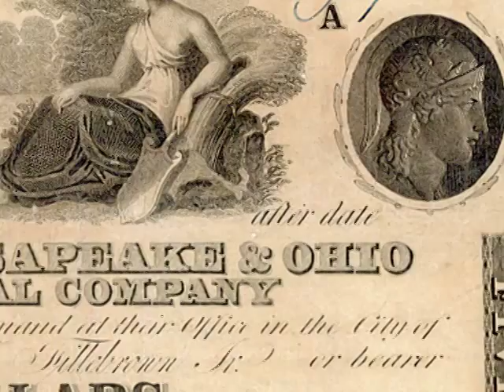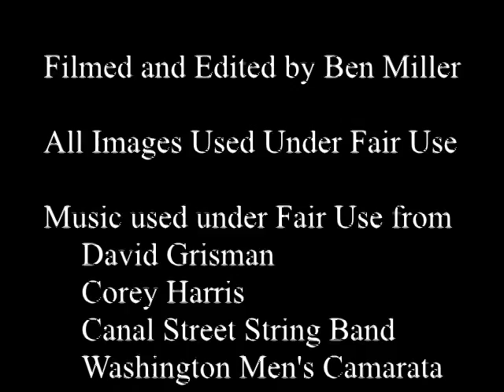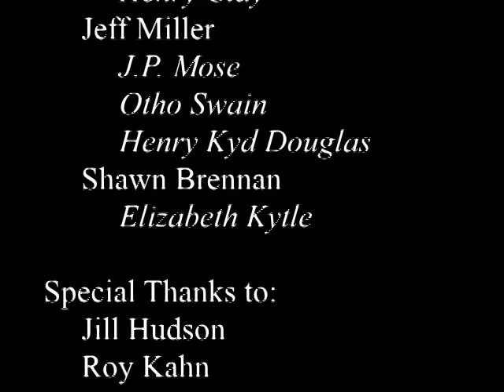The Grand Old Ditch: Life Along Maryland's C&O Canal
This 10-minute documentary short delves into both the history of the C&O canal and the lives of those who lived on it.